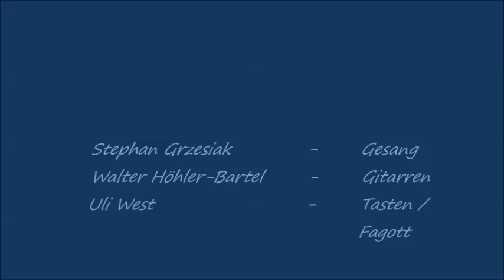Wolfgang Borchert: "Abendlied"